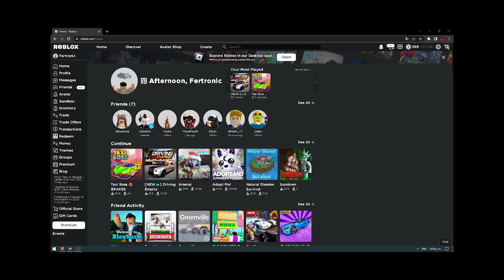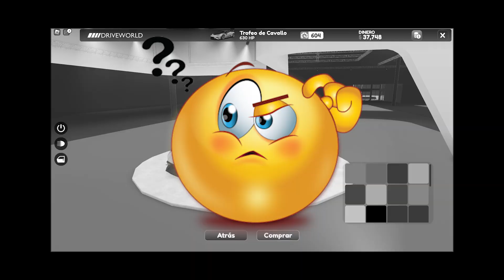🚗🌎 ¡Primera vez jugando a Drive World! 🌎🚗 - Roblox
⭐ ¡Espero que el video les guste mucho! :D ⭐

😎 ¡Tamos de vuelta!😎